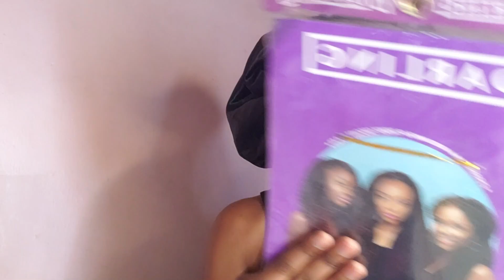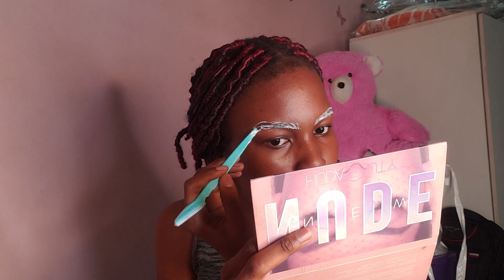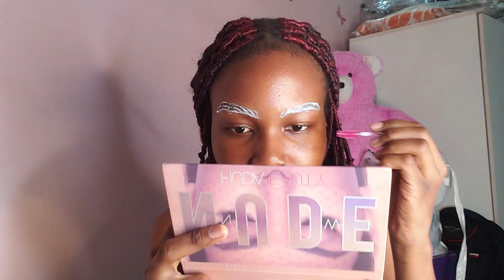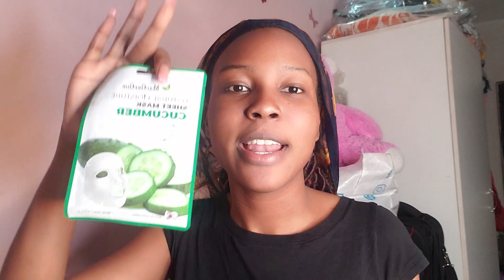Selfcare + Maintenance Vlog || Hair, Nails, Lashes Skincare and more ||Wemimo Olayiwola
00:00 Preview
00:11 Intro
01:38 Hair
10:47 Brows
14:57 Nails
15:18 Lashes
17:59 Skincare
23:04 Outro

Faqs
Age:18

Editing software: Filmora x